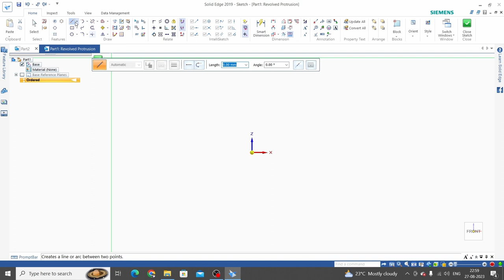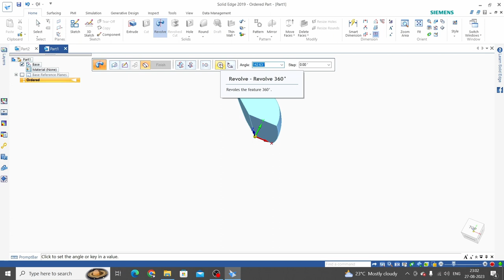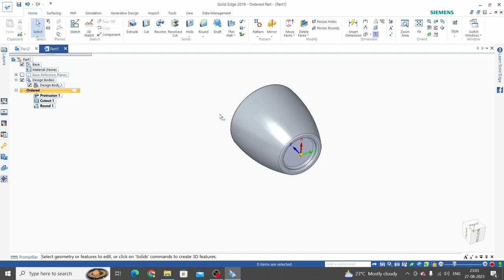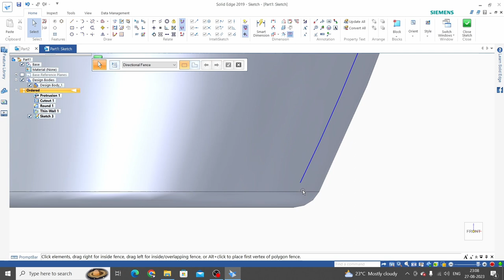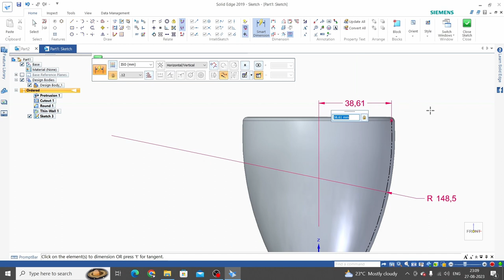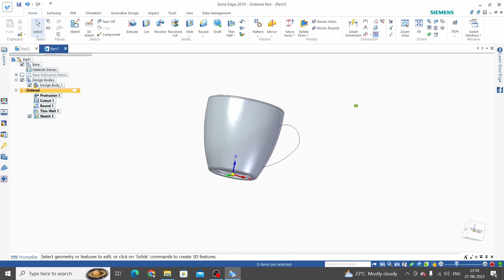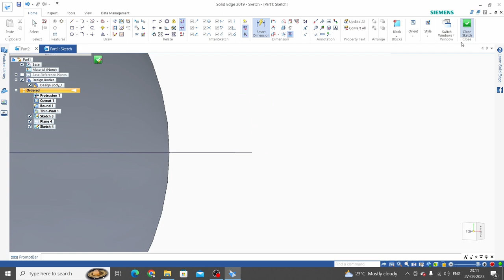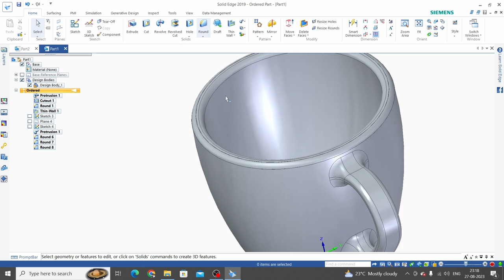51. Solid Edge Tutorial | Coffee Mug | Sweep | Thin Wall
Playlist to learn solid edge

In this tutorial we will learn how to use
solid edge revolve
solid edge sweep
solid edge thin wall
solid edge extrude cut
how to apply material in solid edge